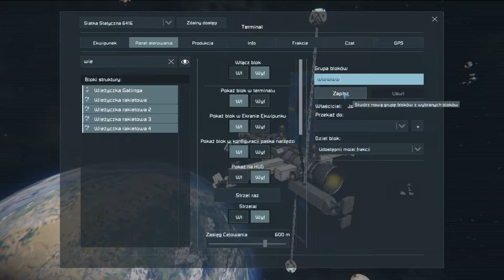space engineers PL#41 Szalona pszczółka part 2, pitu pitu i walka z piłatami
Hej witajcie w 41 odcinku z space engineers.

00:00 - szalona pszczółka
05:00 - gadanie głupot
15:00 - walka z piratami

mody
Centred Solar Panels
Ore Detector Modded
Nanite Control Facility v2.0(15) - Automated Construction
Holographic Projector
Stairs & Ramps With Railings - SEDE
Split Stairs & Ramps With Railings - SEDE
Hannobal - Spiral Stairs
(DX11) Eikesters Decorations and more - Part I
(DX11) Kolt - Command Console Pack
Small Ship Jump Drive
More Wind Turbines (Update)
MA Pole Parts
Window Doors
Vanilla Tree MOD for Decoration
Hangar Doors
Big Gate
Spacebar Bridge Consoles
AidylHeid's Kitchen/Galley/MessHall Decorations [DX11]
Ambient Walls (Discontinued)
(DX11)Power Lines
Plain Grass Block
Chillz Floor Pack
(DX11)Hydroponic